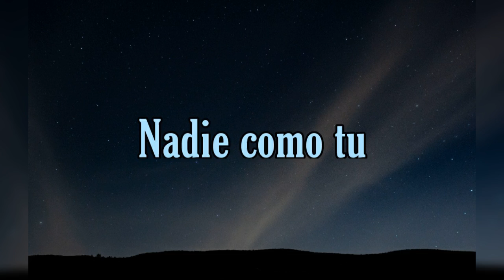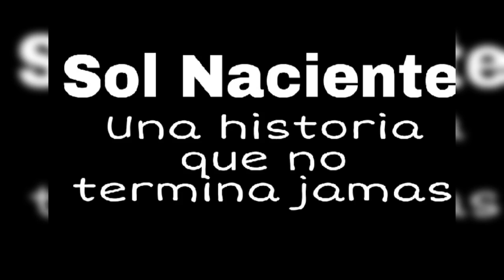Nadie como tu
Sol Naciente
La historia continúa